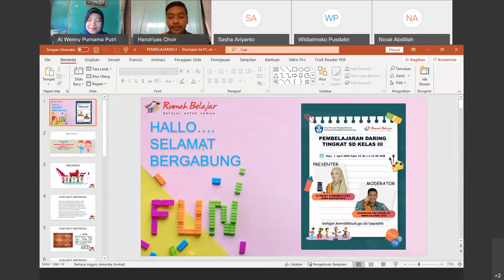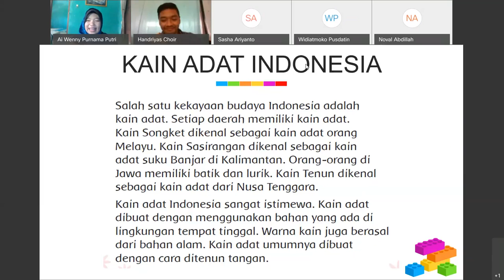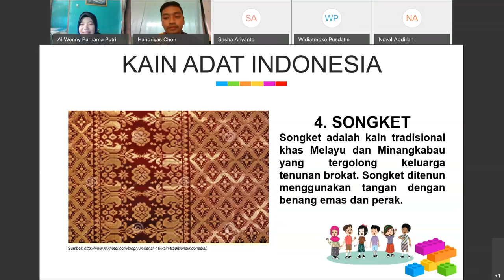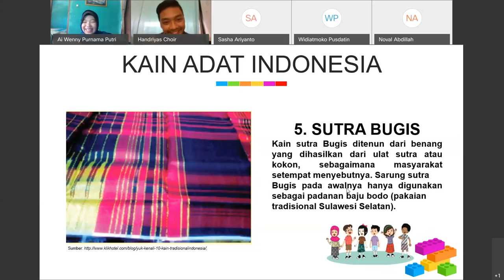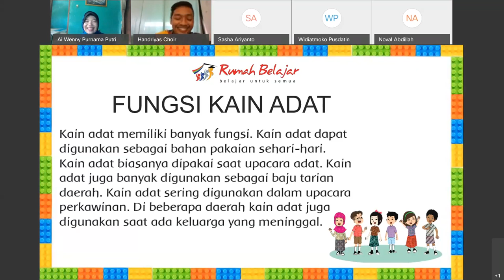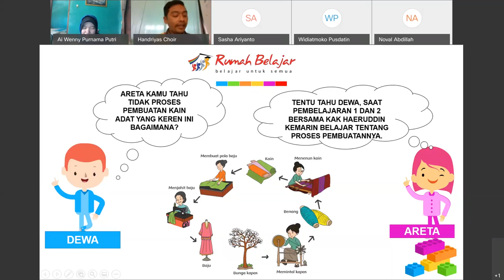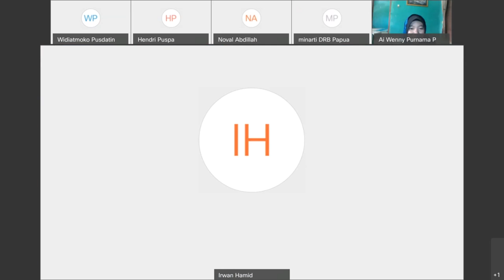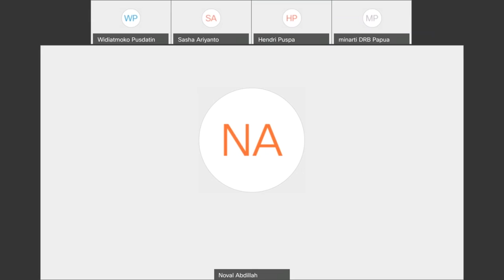SD kelas 3 - Perkembangan Teknologi Produksi Sandang - Ai Wenny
Judul:
Jenjang: SD
Kelas: 3
Tema: 7
Subtema: 2
Pembelajaran: 3
Oleh: Ibu Ai Wenny Purnama Putri